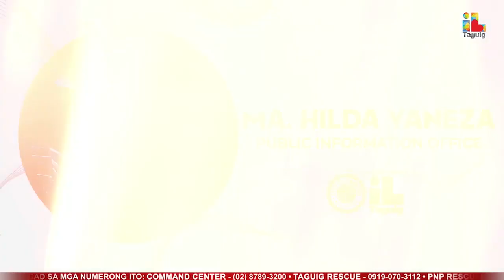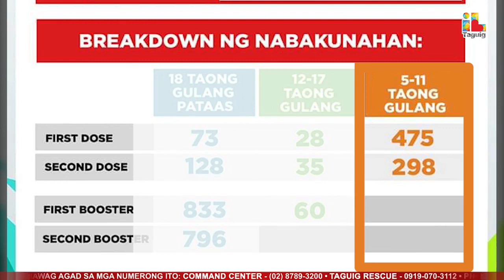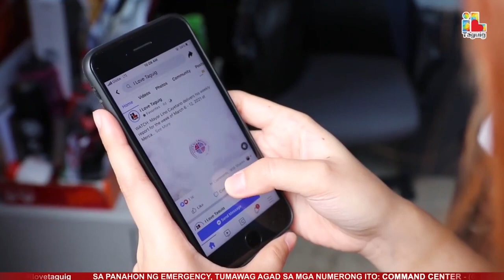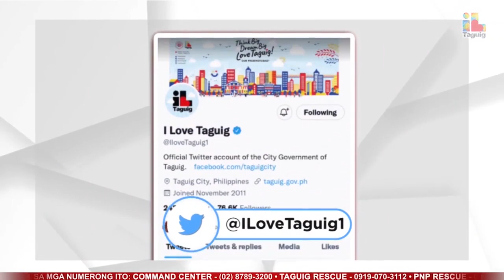TAGUIG CITY DAILY REPORT - OCTOBER 29, 2022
- WEEKLY COVID-19 VACCINATION REPORT October 24-28, 2022
- BARANGAY ASSEMBLY DAY HELD TODAY TO STRENGTHEN COMMUNICATION BETWEEN THE CITY LOCAL GOVERNMENT AND BARANGAYS IN TAGUIG